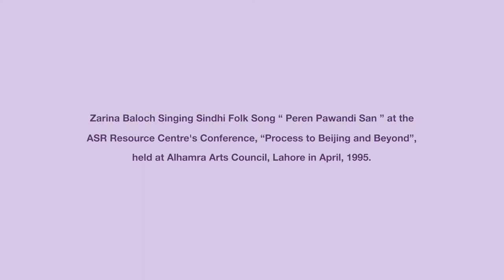Zarina Baloch |Sindhi Folk| Paren Pawandi|National Conference/Assembly of Development Activists 1995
Zarina Baloch Singing Sindhi Folk Song “Paren Pawandi San” at ASR Resource Centre's National Conference/Assembly of Development Activists - Process to Beijing and Beyond, was held at Alhamra Arts Council in April 1995.

In connection with "4th UN World Conference on Women Beijing, August/September 1995". Organized by ASR Resource Centre, Lahore.